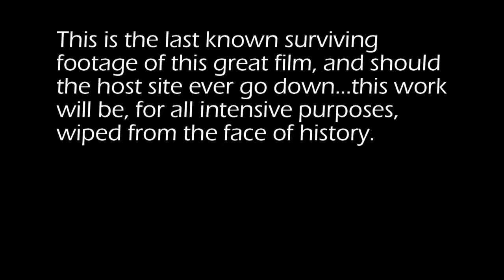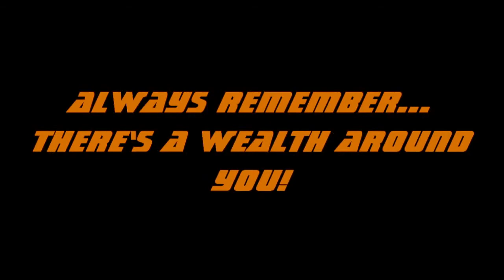The father of survival shows survival in the bush